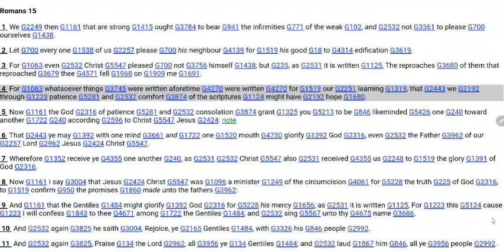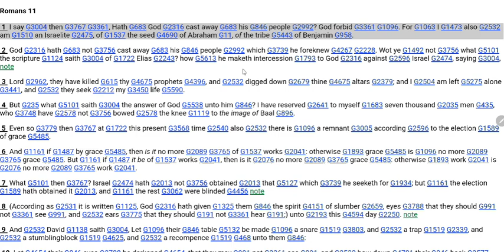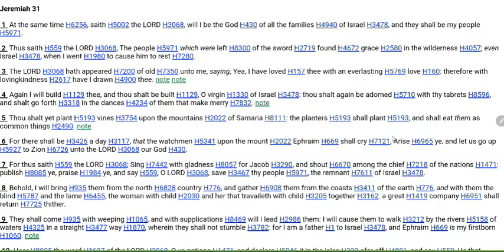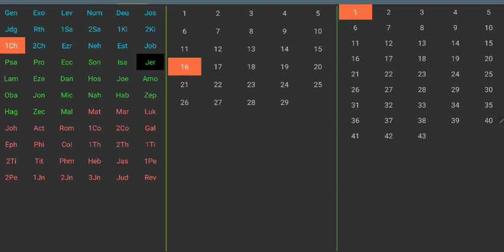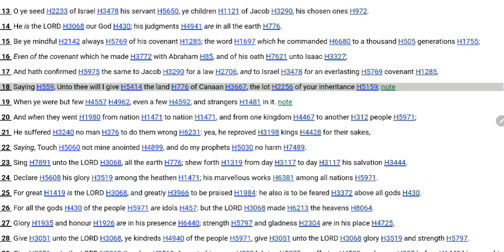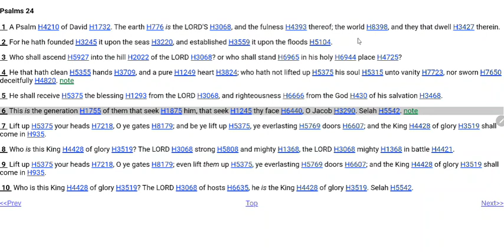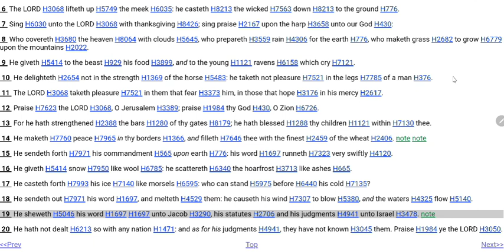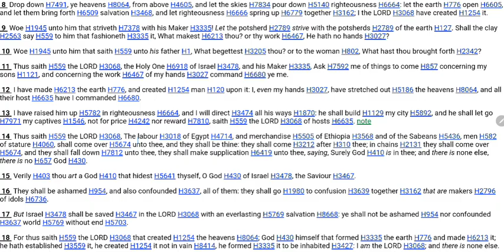The Nation Of Israel Is Forever